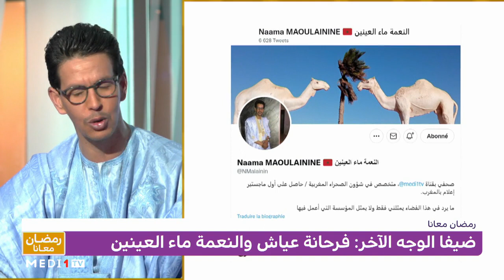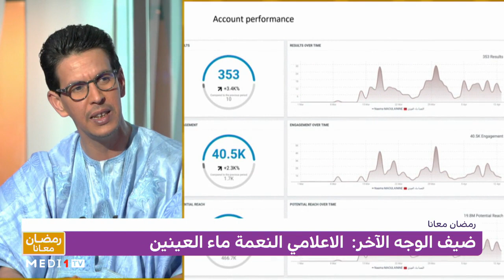الوجه الآخر .. فرحانة عياش والنعمة ماء العينين